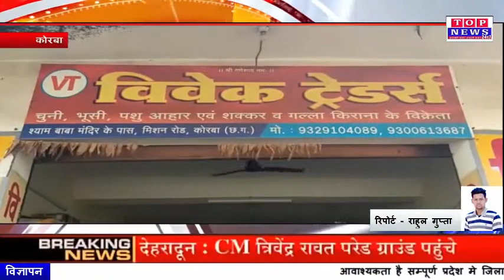कोरबा पुलिस ने चोरी की घटना का कुछ ही घंटो में करा खुलासा